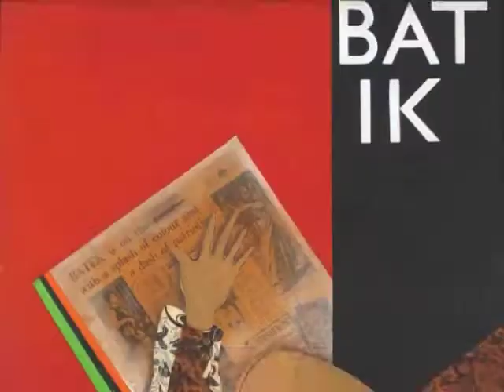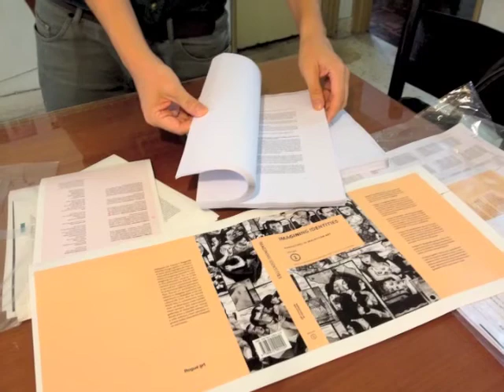Narratives In Malaysian Art, Episode 3 : Volume I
Making of Volume I